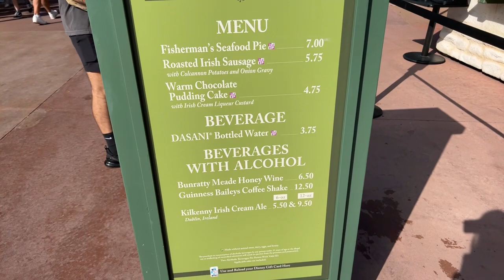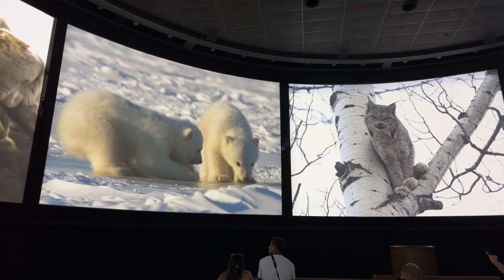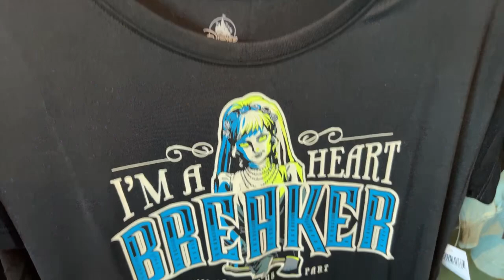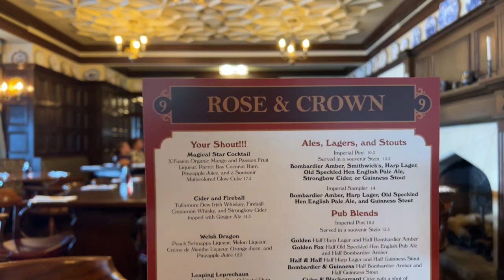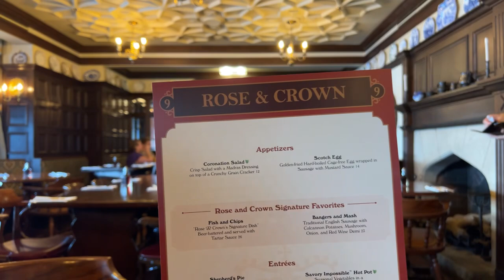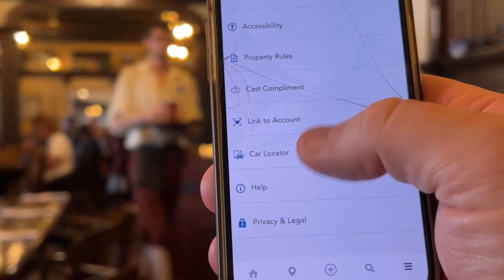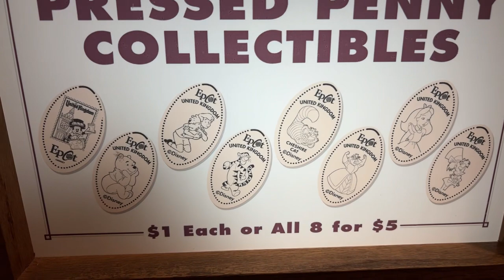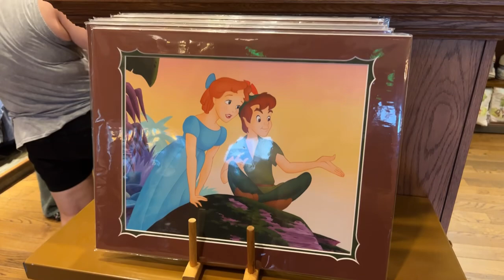🔴LIVE: EPCOT | Food & Wine Festival | Rides | Rose & Crown w/ Piano Rob | Disney World Live Stream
This evening we are headed to EPCOT! Lauren will be joining us as well! We will keep exploring and showing the EPCOT International Food & Wine Festival, hopefully go on some rides, and definitely go watch our buddy PIANO ROB perform at the Rose & Crown Pub in the UK Pavilion! It's going to be a great Disney Live Stream!

Best Of The Best:
Jordan Garrett
Kenny Holland
Robert Diferdinando
David Garland
Izzo
Ken Sieracki
Andrew Cossar
Vince Gagliardi
Will Kubicz
Glenn & Suzanne Richey
Colleen Kidder
Rosita K.
Trevor Neely
Dustin & Kara

Upgraded Carney Crew:
Dawn Hannon
Greg Galasyn
Cameron Robertson
Shelly Long
Ryan Sims
Avery Berry
Debbie Louviere
Jen Van Dyke
Matt Rissman
Harper C.
Christopher Lombard
Jamie Filippone
Melvin Lee
Andrew Palmacci
Peaches P
GAN
Cassie Cardoza
Sara Garvey
Scott Main
Orange Bird
Joey Nicholas
Jon Thorn
Amanda Velez
Jackie Johnson
Pat McNerney
Stephen Noon
Mike Sedmak
Kelsey Elizabeth
Melon And The Mouse
Moogle